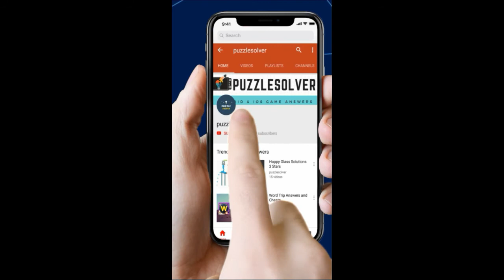Word Search Seven Dwarves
Word Search Pro Seven Dwarves Level Answers here

This Video Contains Jellyfish Category Puzzle 1218 - Seven Dwarves